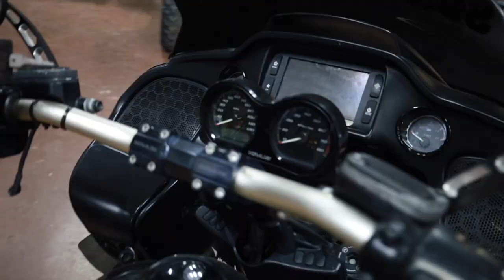He Paid $25 For A 2017 Custom Road Glide - And It's AMAZING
This is INSANE because it just goes to show - sometimes we just have to trust our gut and see how things unfold

Ciro Bag Blades Low Profile LED Lights

Ciro Smart Phone/GPS Perch Mount Holder

2019 Apple MacBook Pro

10‘’ Octopus Flexible Tripod Camera + Action Cam Mount Stand, Compatible With GoPro